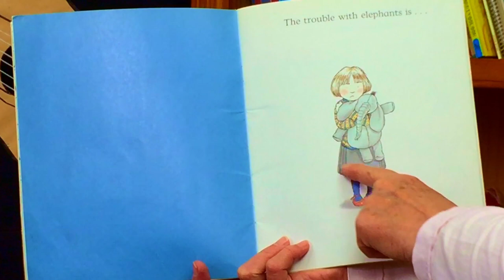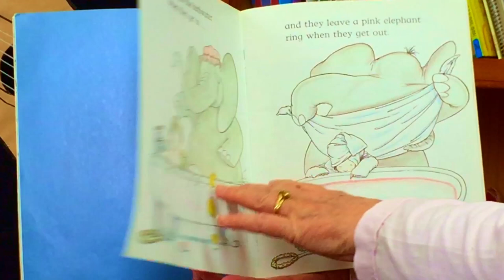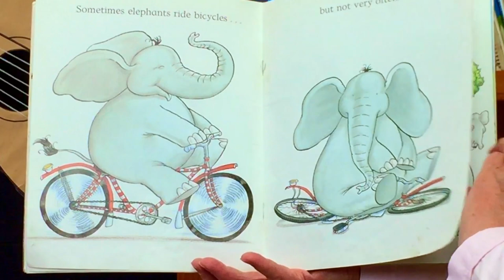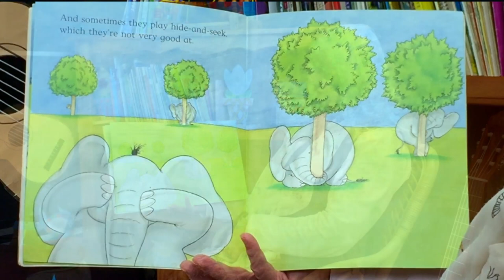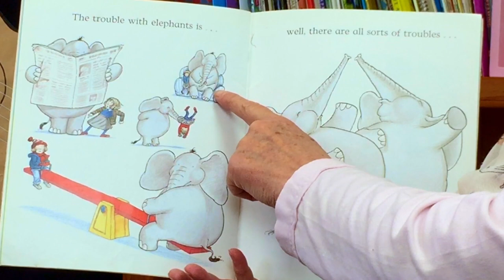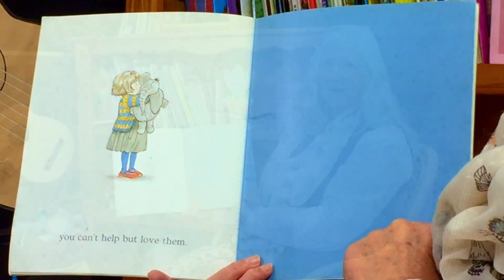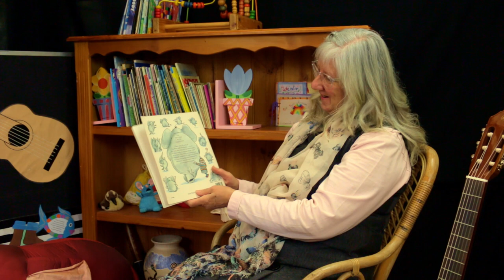The Trouble with Elephants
A little girl describes the various problems with elephants, but decides the real trouble with elephants is that you can't help but love them .